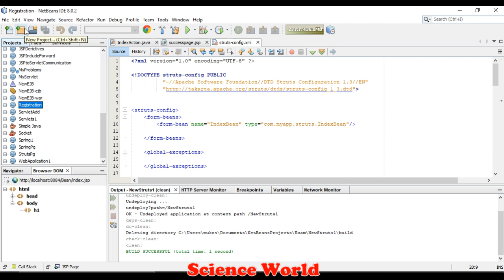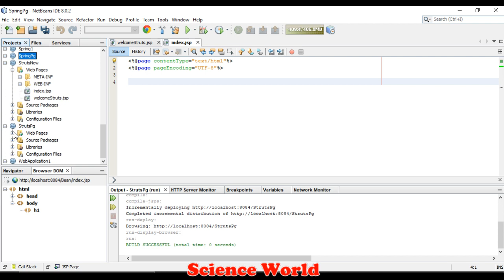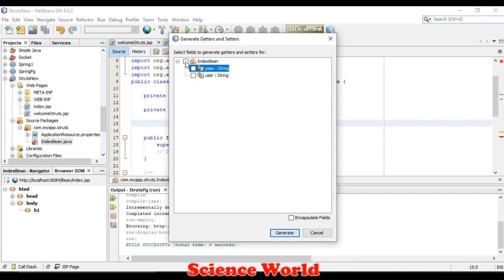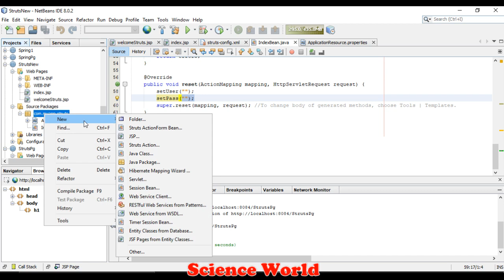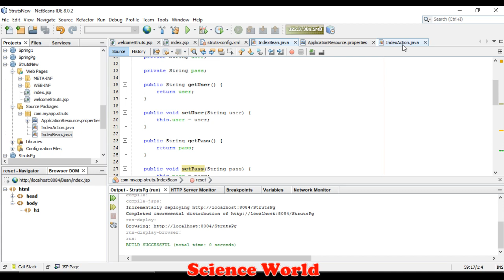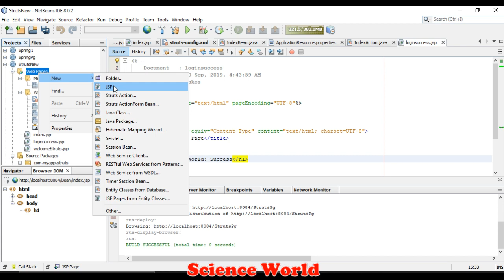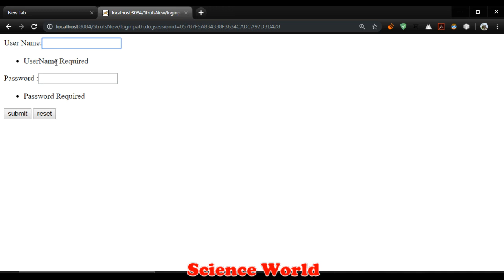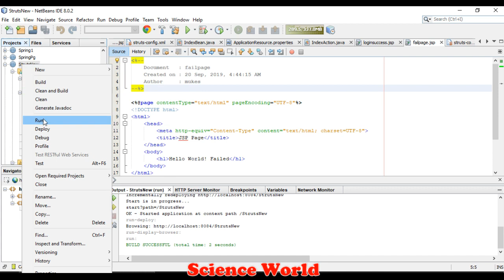Struts Framework In Advance Java | Struts Program In Advance Java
advance java tutorials in hindi,
advanced java tutorial,
advance java tutorials in tamil,
advance java tutorials point,
advance java tutorials using netbeans,
advance java tutorials in telugu,
advanced java tutorial telusko,
advance java tutorials by durga sir,
advanced java tutorial by naveen reddy,
advanced java tutorial in hindi,
advanced java tutorial in tamil,
advanced java tutorial in amharic,
advanced java tutorial by nataraj,
advanced java tutorial by ratan,
advanced java tutorial by saurabh shukla,
advanced java tutorial bangla,
advance java best tutorial,
advanced java programming tutorial complete training,
core and advanced java tutorial,
advance java complete tutorial,
advanced java programming tutorial complete training in hindi,
advanced java tutorial durgasoft,
advanced java tutorial easy engineering classes,
java advanced gui tutorial,
java generics advanced tutorial,
advanced java tutorial hindi,
advance java programing tutorial in hindi,
java basic to advanced tutorial in hindi,
advanced java servlet tutorial in hindi,
advanced java tutorial in telugu,
advanced java tutorial in netbeans,
advanced java tutorial javatpoint,
advanced java jdbc tutorial,
advanced java j2ee tutorial,
advanced java jsp tutorial,
advanced java tutorial kudvenkat,
java advanced multithreading tutorial,
navin reddy advanced java tutorial,
best advanced java tutorial on youtube,
java oop tutorial advanced,
advance java programing tutorial,
java tutorial for advanced programmers,
advanced java project tutorial,
advance java tutorials,
advance java tutorials using eclipse,
advanced java tutorial tamil,
advanced java tutorial thenewboston,
java basic to advanced tutorial,
java tutorial beginners to advanced,
java thread advanced tutorial,
advanced java tutorial videos,
selenium webdriver advanced tutorial java,
java advanced tutorial 2019,
java 8 advanced tutorial